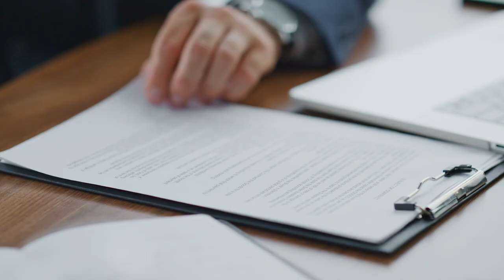Após julgamento do Tema 809/STF juiz deve ajustar questão sucessória 22.06.23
​Ao negar o pedido de reconhecimento do direito à meação para a ex-companheira de um homem falecido que iniciou a união estável após ter completado 70 anos de idade, a Terceira Turma do Superior Tribunal de Justiça (STJ) reafirmou que, em razão da decisão do Supremo Tribunal Federal (STF) no Tema 809 – a qual declarou inconstitucional o artigo 1.790 do Código Civil –, o juiz pode proferir nova decisão em inventário não concluído para ajustar a questão sucessória.